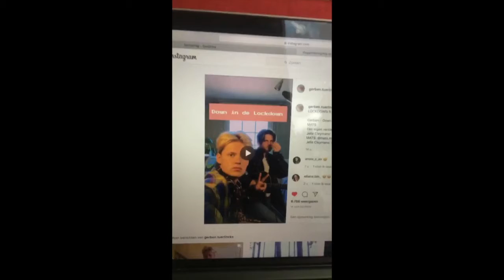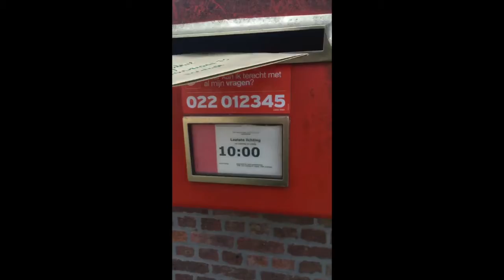Quarantaine Chiro vlog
We kregen van onze leiding een nieuwe opdracht. Zie hier de vlog uit mijn corona-leven op 14 april 2020. Geniet ervan!